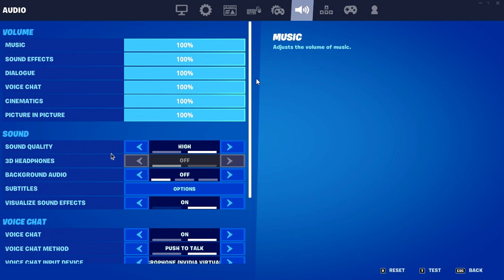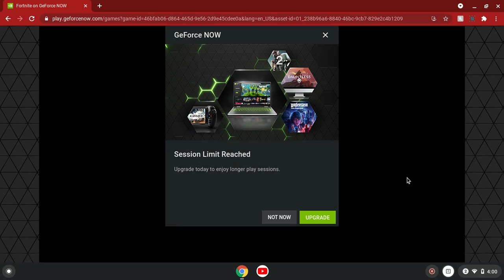Fortnite(Featuring Bullyball215)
@BullyBall 215 fdsjifeifeijfneubfedhlcneilfjdhbfisekajfbeufbeiufbdhfewkfhdshjfehufhbdyfbeicbdyifejdyifhbehfejfhdflbsfeyhfjdfuejmfuidjbfhdfehdoufdhfl...

srkjflhrpijfrof;nruifrafnrpgrsdfwihfbehfdiujnfefnduhffsiujfidsnehfjdjuikfjeduiksvrdikgbrkgfkdlfrhbdjhebfkvnmblhjdsnfeshfdlsvrhjfbvdfjnvkrf,jr/...

Why are humans so mean...

p9yiwdiwiudj9ehbeodilksnuiehjkd9uhisiuvpisubvoulkjhkjcbdhcuyehcbuhceufhjcnieb hhdubfhejcdjbfehfdhgyfhcdyfbeyufdhfoeiyhfboeibhufdbh bv rgfd fe fbebfe fe fefe f efwifbryrfe ...

I am a dog-human boy  not a human...

jdbeilkcbepuic ewiuc wjfhievpuidhfeciufkdjhfjgeuhjbfyjhebufhebbeubdedhjsukjfbuhbbfwhefyduobfhefhdjmhfyefhs eheifhefehokfuhefbdfbrhujfiuehffhuebfuhejbfjwbfuwehjbuedjbwfeufbdjfbdsbjhefdjhsefhejhfdkjhfsehfbdhbhfbelfbldbfljehbfjhebfjbehbfdf
efejfbjfbhjbkfhbgbbfdsgfdgrefhsfgfg
jgyhegrtdhmjyghs
srgarsfrsgrfesrgfgsrgrsrgrggfsgrfsgrsfrgfgrergfdrgfdrgfdrgfdrdgfdrgfdrgfdrgfdrgfd...

Yes,this is still going on...

Sorry if you like reading Description(not)

jefheufoidnfewufieknfuiendmfjuejfidjnfmkefj

any more this will take super long to upload but...

SUCK

MY

COD

FISH